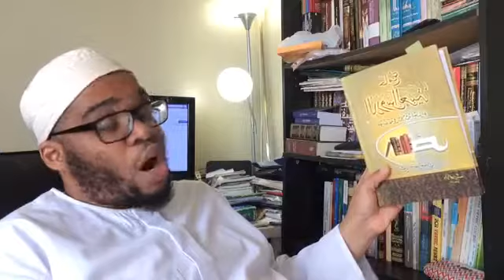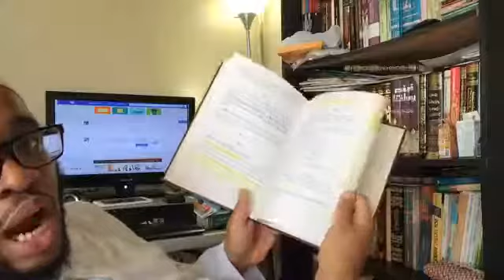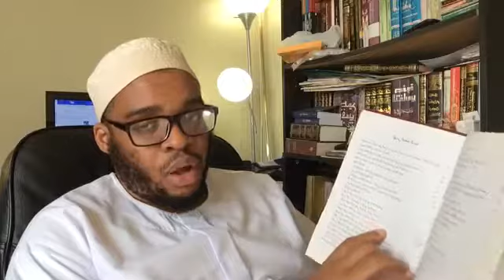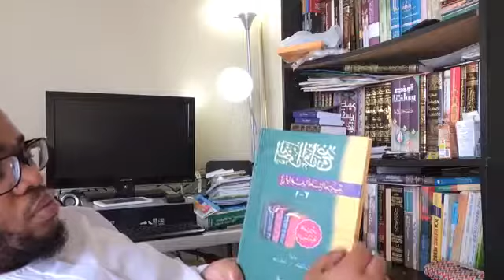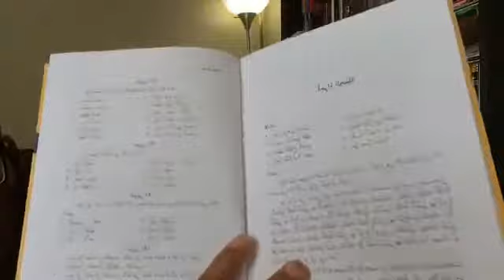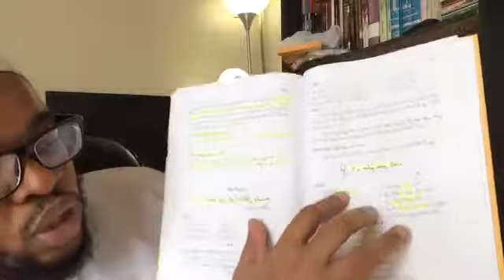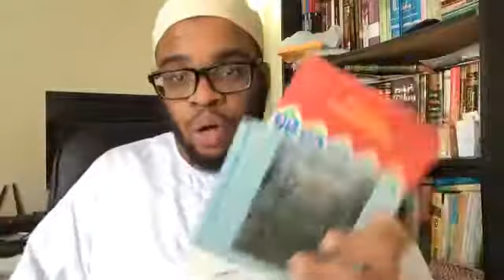Al'Madrasatul U'laa How to Learn Arabic and Review with a busy Job or going to College, or busy ..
How to Learn Arabic and Review with a busy Job or going to College, or busy taking care of the home, by Ustaadh Abul Baraa Muhammad Amreeki.